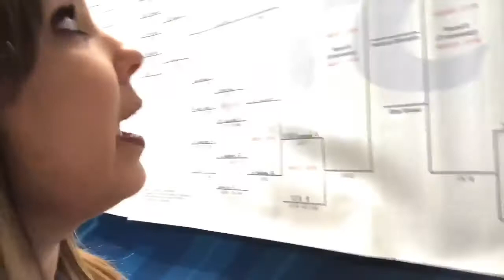2018 UTC Storm Recap Round 5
2018 ITC Championships Storm Recap by Diandra Asbaty